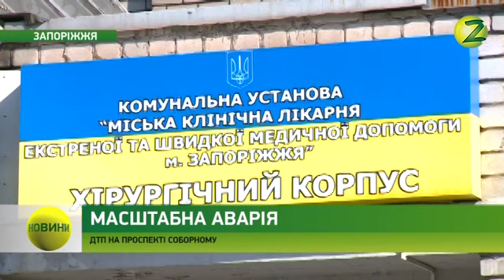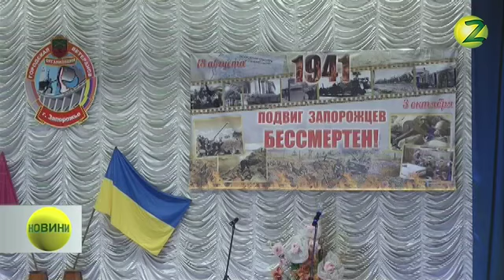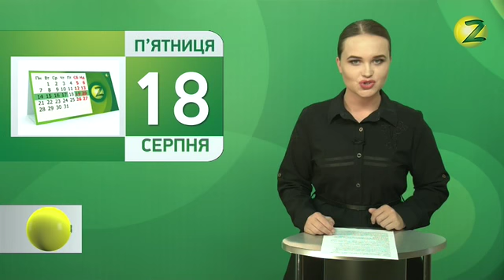Новини Z - 18.08.2017